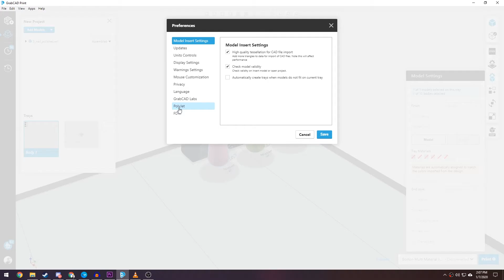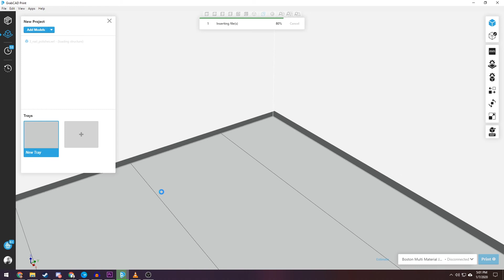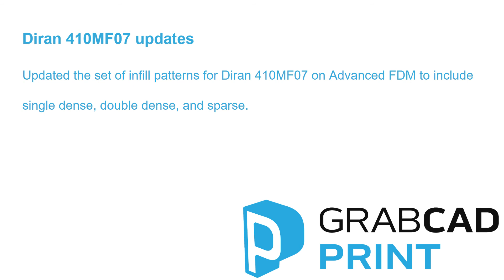GrabCAD Print 1.38 Release Notes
GrabCAD presents the 1.38 Version Release Notes for GrabCAD Print.